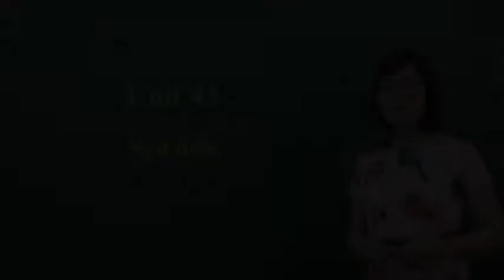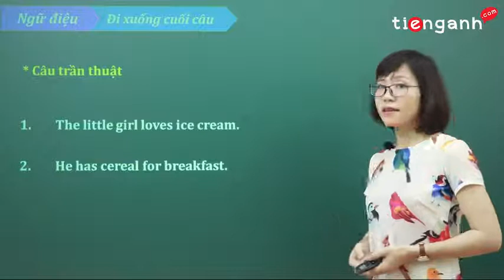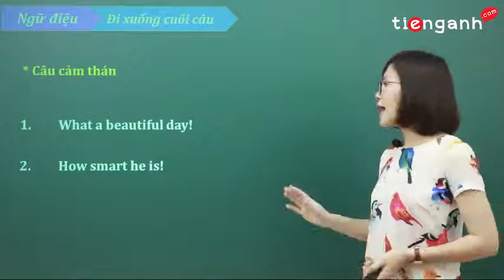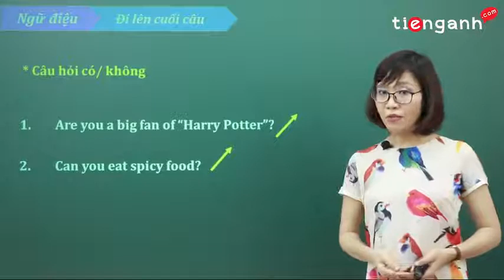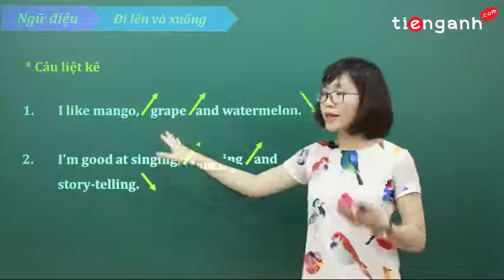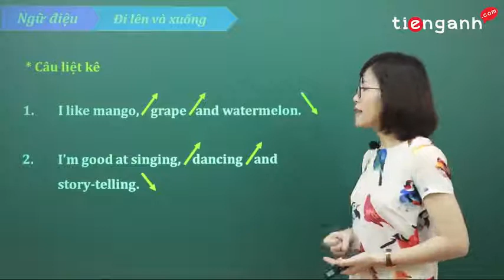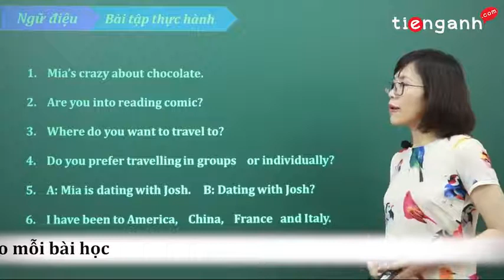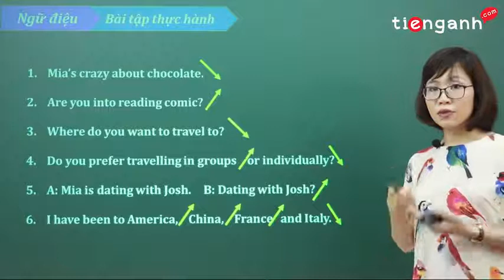Phát âm Tiếng Anh chuẩn - Unit 43: Ngữ điệu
Khóa học phát âm Tiếng Anh chuẩn bao gồm toàn bộ các kiến thức trong phát âm: 44 âm trong Tiếng Anh, phát âm âm cuối, kết nối các âm trong từ, trọng âm, ngữ điệu... Giúp các em biết được cách phát âm tiếng anh chính xác, trôi chảy để vận dụng trong giao tiếp và học tập sau này.
*Các em theo dõi toàn bộ khóa học tại đây:
Chúc các em học tập thật tốt!